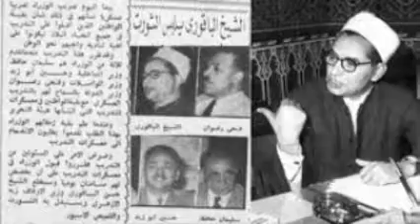ساعة زمان - امال العمدة - الشيخ الباقوري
حلقة من برنامج ساعة زمان الذي كانت تعده وتقدمه الاذاعية الراحلة امال العمدةالتي استضافت الشيخ الراحل العلامة احمد حسن الباقوري -رحمه الله -    وحوار عن المعاملات والتدين والارتباط بالاوطان والمجتمع وتاريخ الباقوري مع الدعوة والدعاة وامور اخري كثيرة يقدمها البرنامج وضيفه الجليل !.             ربيع زيدان           .